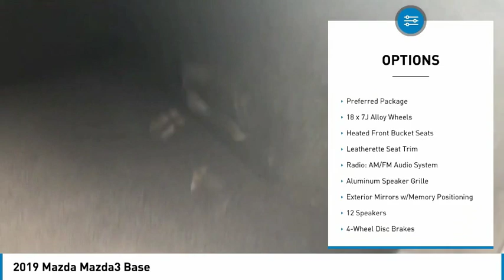2019 Mazda Mazda3 Brunswick ME M9028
2019 Mazda Mazda3 Preferred - $25938

Jet Black 2019 Mazda Mazda3 Preferred FWD 6-Speed Automatic I4 Push Button Start, Bluetooth, Back-up Camera, Blind Spot Detection, Steering Wheel Mounted Audio Controls, Satellite Radio, iPod Adapter, Keyless Entry, Heated Seats.brbr26/35 City/Highway MPG